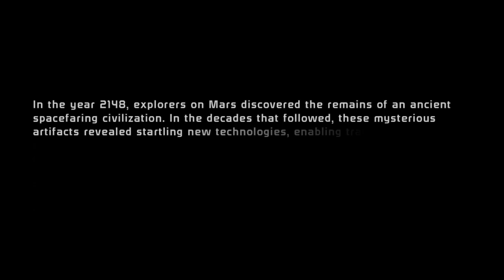The Beacon Boogie! Let's Play Mass Effect Pt.1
Investigating the Beacon and Saren's involvement on Eden Prime.